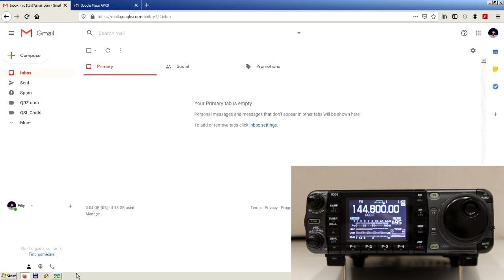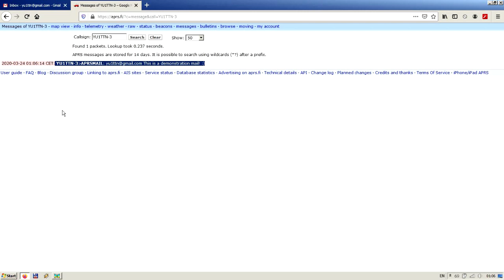Send an email via APRS in 2020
Another way to send an email via APRS in 2020
Sending an email without Internet access - only by using the amateur radio :)

73,
Filip YU1TTN